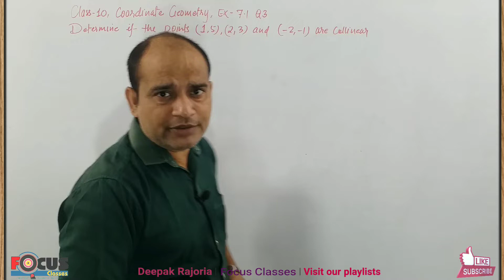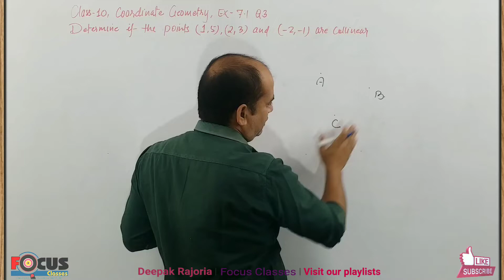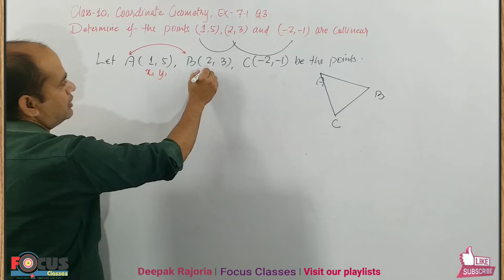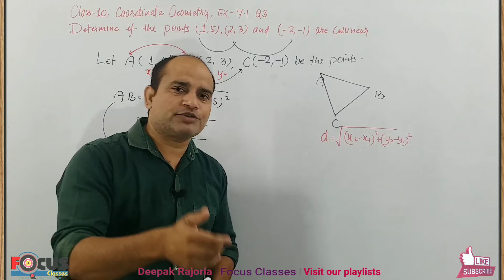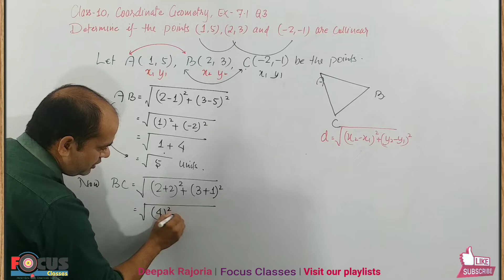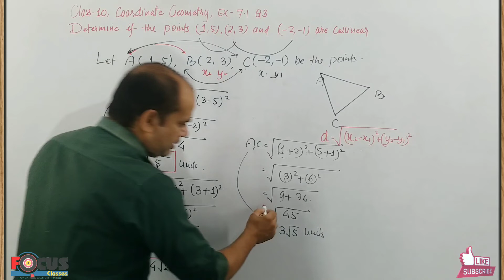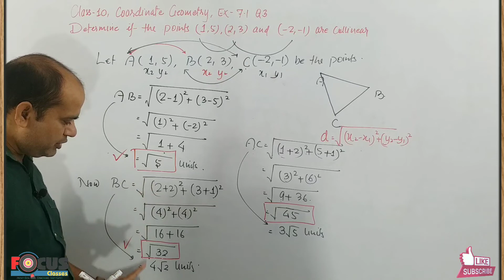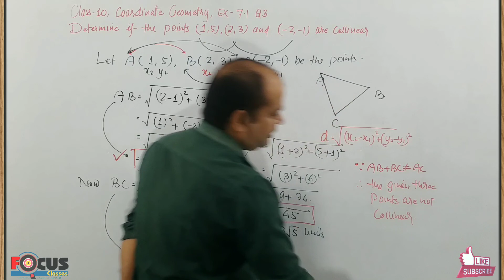Determine if the points (1, 5), (2, 3) and (–2, –11) are collinear | Coordinate Geometry | Class 10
Determine if the points (1, 5), (2, 3) and (–2, –11) are collinear

Most Important Questions from Coordinate Geometry for Board Exam

◾Deepak Rajoria
    (Maths Teacher)
◾Focus Classes